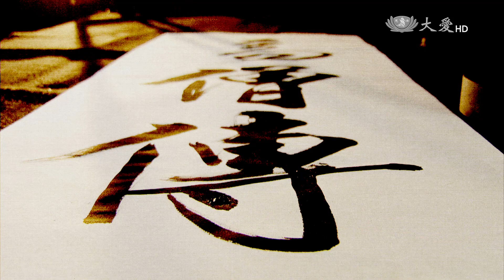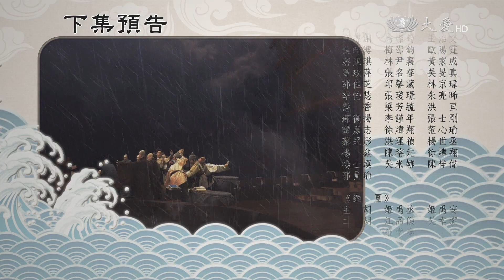【高僧傳】20170908 - 鑑真大和尚 - 第5集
公元七四二年，唐玄宗天寶元年，日本國聖武天皇天平十四年，日本留學僧榮睿、普照到達揚州，懇請當時鑑真法師東渡日本傳授真正的佛教，為日本信徒授戒。  當時大明寺眾僧默然無應，並認為此趟行程太過凶險；唯有鑑真表示「是為法事也，何惜身命。」遂決意東渡。在座的弟子一聽，不禁為師父的決心所感動，於是祥彥等十七位僧徒紛紛表示願隨師東渡傳戒。  隔年春天三月，鑑真正待啟航準備東渡，弟子道航向鑑真表示僧人如海學行欠缺，不應帶他同行；如海在門口偷聽大怒，遂向官府誣告道航等私通海盜。當年海盜猖獗，淮南採訪使班景倩聞訊大驚，立即將榮睿、普照、道航等人拘捕，派人拘禁了所有僧眾，勒令日本僧人立刻回國並沒收船隻。